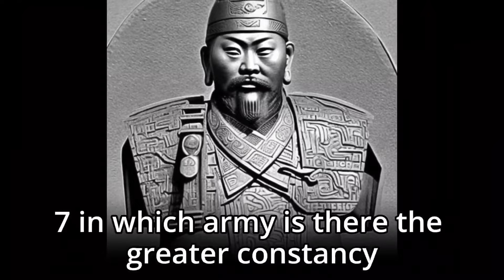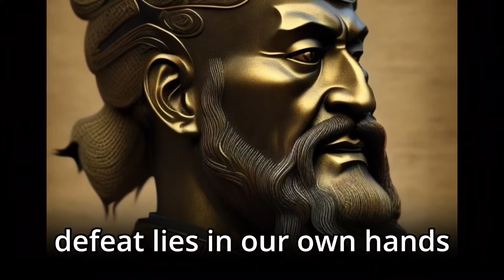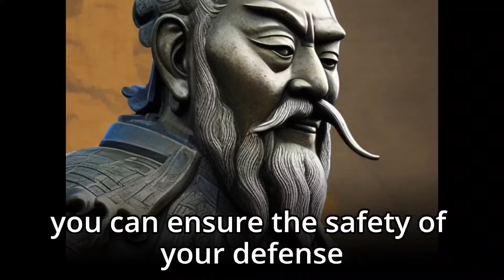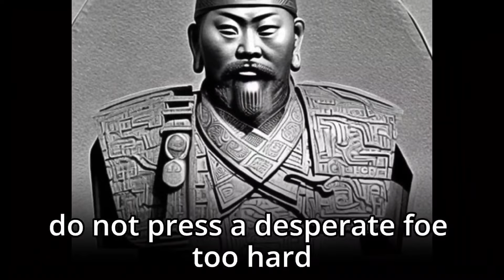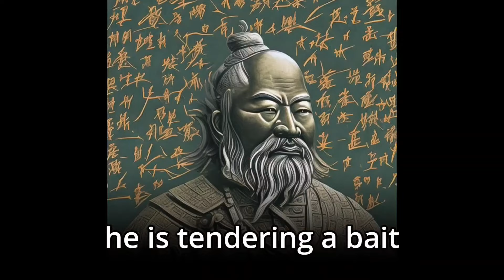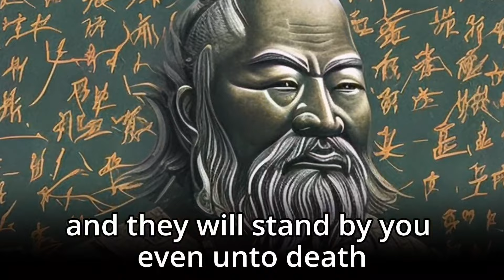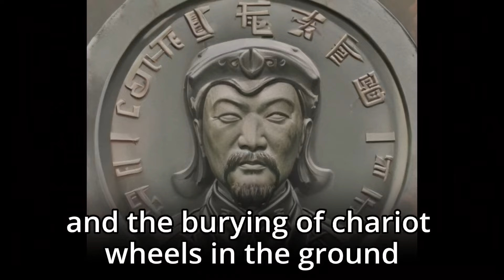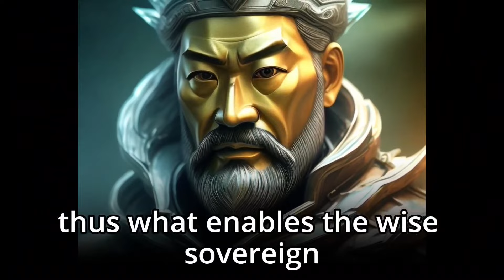The Art of War by Sun Tzu - Full Audio book 📚 with Subtitles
(English)

(Hindi)
The Art of War contains 13 chapters, each detailing specific lines of indirect and direct attack to use in different circumstances of conflict and war.

Timeline ⏳
00:00 Chapter 1: Laying Plans
04:27 Chapter 2: Waging War
07:59 Chapter 3: Attack by Stratagem
12:05 Chapter 4: Tactical Dispositions
15:12 Chapter 5: Energy
19:16 Chapter 6: Weak Points and Strong
25:18 Chapter 7: Maneuvering an Army
30:49 Chapter 8: Variation of Tactics
33:37 Chapter 9: The Army on the March
41:13 Chapter 10: Classification of Terrain
47:43 Chapter 11: The Nine Situations
1:00:06 Chapter 12: Attack by Fire
1:03:36 Chapter 13: Use of Spies

Regards,
Inspiring Minds